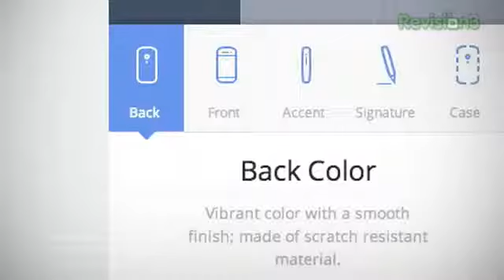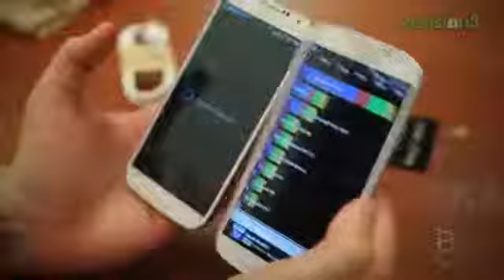Apple's Plastic iPhone 5C, The Moto X, and More